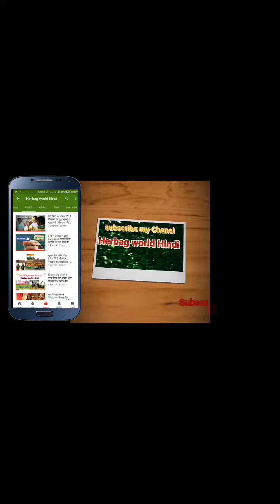100 एकड़ जमीन खेती के लिए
100 एकड़ जमीन खेती के लिए चाहिए तो आप हम से संपर्क कर सकते है mandla sivni जिले में ये जमीन है whatup -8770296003